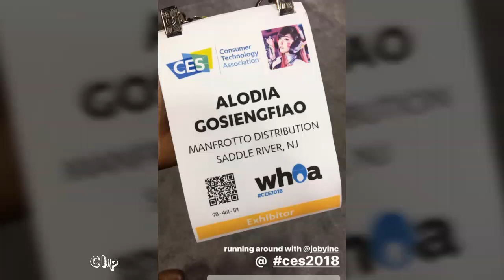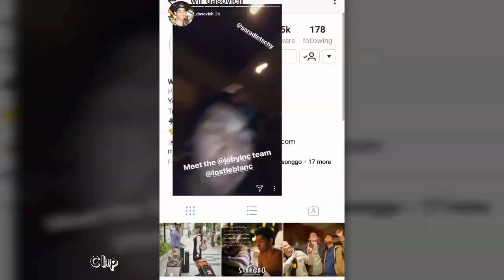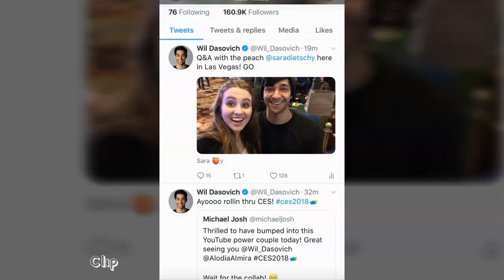Wilodia meets " BRET MAVERICK " ( Vlog Squad Unite !!)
Wil & Alodia just unite with their co squad from Canada which is Bret Maverick. Everyone soo excited about this unique ocassion..mostly when it happens in VEGASSS !!!

TY PO !!